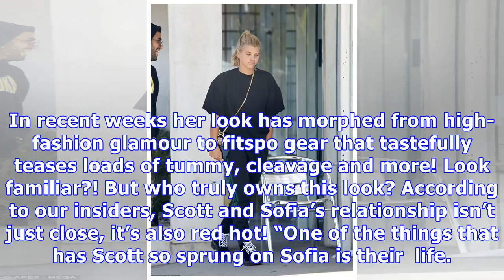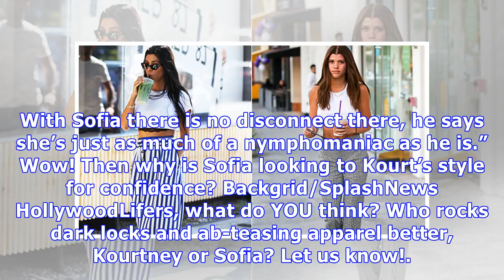Kourtney Kardashian Vs. Sofia Richie: Who Rocks Dark Hair & Ab-Baring White Crop Tops Best?